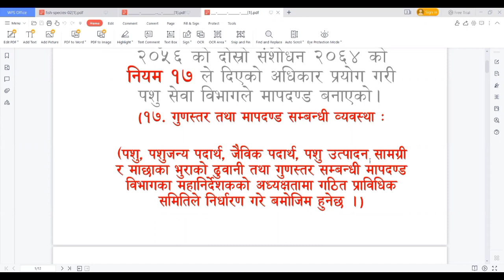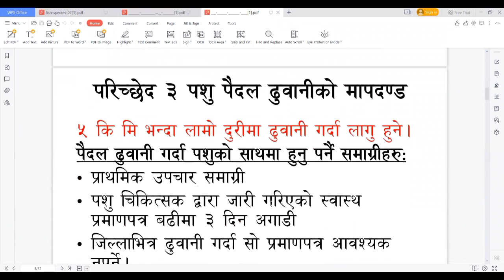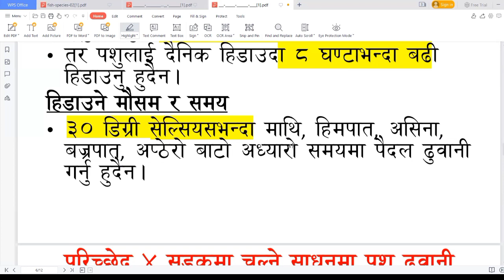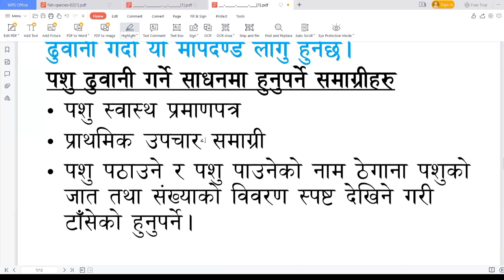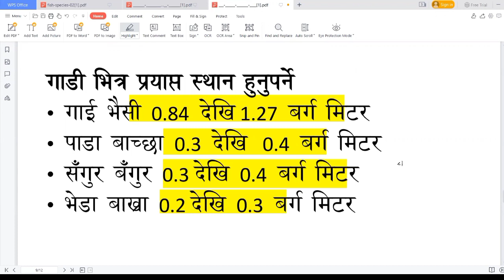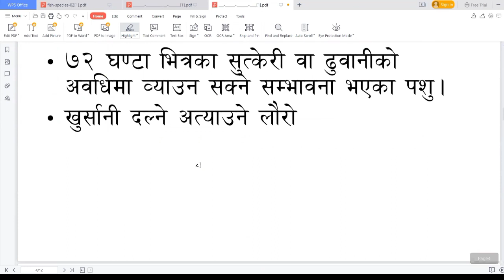पशु-ढुवानी मापदण्डमा नया के छ त?| What is the new in animal-transport standards?| All vet question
Welcome to our Veterinary Support Channel! Here, we are dedicated to providing comprehensive and informative support to aspiring Loksewa students pursuing a career in veterinary science. From informative study material to expert guidance and tips, we aim to make the journey to becoming a successful veterinarian a smooth and enjoyable one. Join us in our mission to make a positive impact on the health and well-being of our furry friends.

veterinary loksewa nepali question2079 veterinary

 loksewa question nepali 2079 veterinary loksewa

 nepali question2079 and preperation

veterinary loksewa

veterinary loksewa questions nepali

veterinary loksewa tyari online

veterinary loksewa preparation

veterinary loksewa aayog

veterinary loksewa model questions 2079
veterinary loksewa karnali

veterinary loksewa question nepali karnali pradesh

veterinary loksewa new nepali question

VeterinaryLoksewaModelQuestionNepali

भेटेरिनरि चौथो र पाचौं तह कर्णाली प्रदेश लोकसेवा आयोग तयारि question answer

भेटेरिनरि लोकसेवा आयोग तयारि को लागि

(कर्णाली प्रदेश),सातै प्रदेश लोक सेवा आयोग बिशेष
भेटेरिनरी लोकसेवा आयोग

सुदूरपश्चिम प्रदेश प्रदेश लोक सेवा आयोग तयारि
भेटेरिनरि कर्णाली प्रदेश लोकसेवा आयोग तयारि को लागि अति महत्त्वपूर्ण प्रस्नहरु लोकसेवा